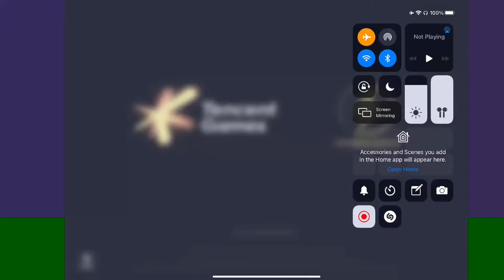Pubggggg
PUBG NEW SEASON GRIND